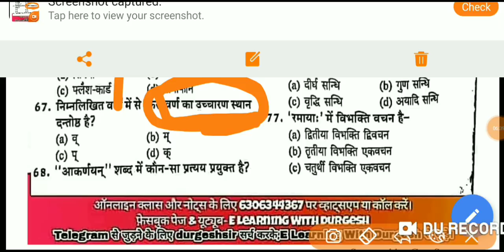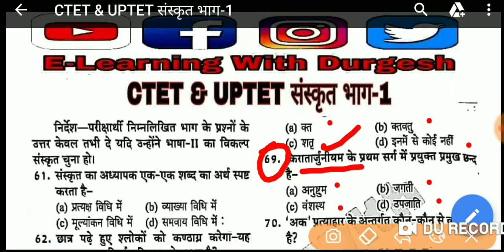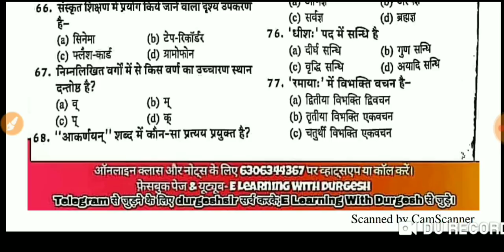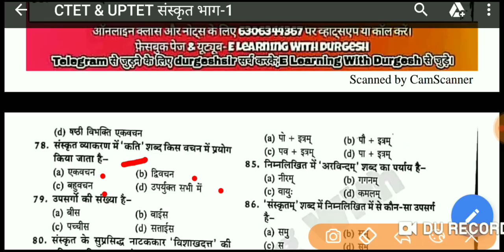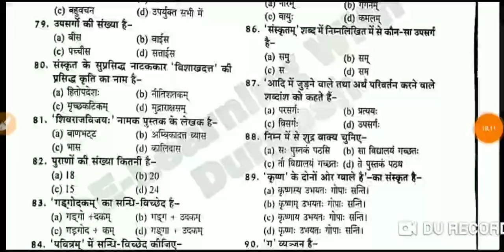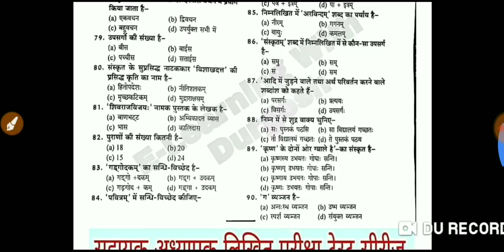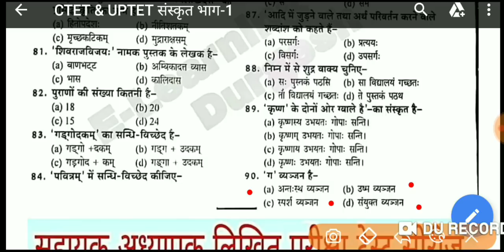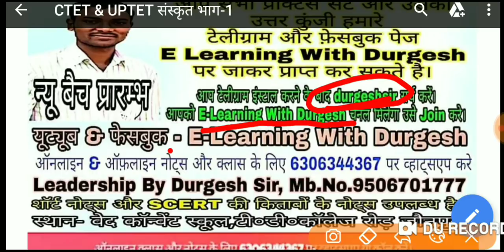संस्कृत प्रैक्टिस सेट-1 (Sanskrit practice set-1 for CTET,UPTET, Super TET) by Abhishek Sir